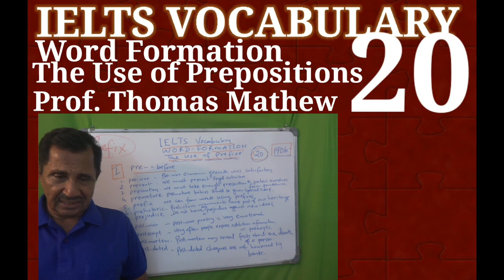1906. IELTS Vocabulary. Word Formation. The use of Prefixes. No. 20. Prof. Thomas Mathew.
1906. IELTS Vocabulary. Word Formation. The use of Prefixes. No. 20. Prof. Thomas Mathew.
also available on this channel 1. Classes for MA. BA. CBSE 11&12. Plus 2 and SSLC. 2. A complete course in English Grammar. 3. English Language Clinic.